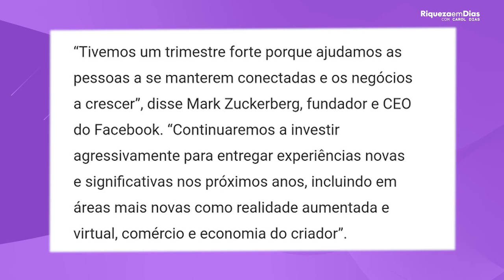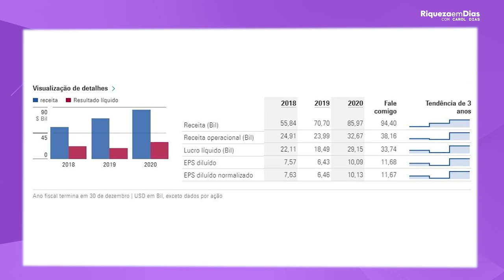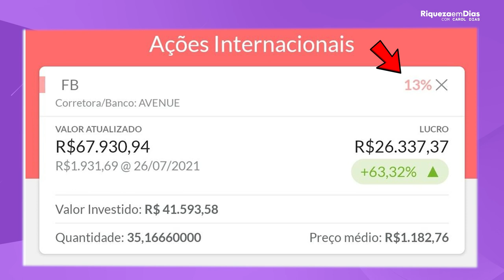FACEBOOK (FB & FBOK34) Vale a pena investir no FACEBOOK | Melhor ação do EUA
Vocês amam investir em ações no exterior e sempre vivem em perguntando QUAL A MELHOR AÇÃO PARA INVESTIR NOS ESTADOS UNIDOS e hoje eu vim falar sobre as ações do Facebook.

Facebook, Inc. é um conglomerado estadunidense de tecnologia e mídia social com sede em Menlo Park, Califórnia

O que você verá nesse vídeo:

00:00 Introdução
01:00 Sobre o Facebook
02:20 Produtos do Facebook
03:40 Quantidade de usuários facebook
04:00 Receita do Facebook
06:00 Indicadores fundamentalistas do Facebook
06:55 Investimentos no exterior
07:00 Como investir nas ações do Facebook
07:50 Quanto eu invisto no Facebook